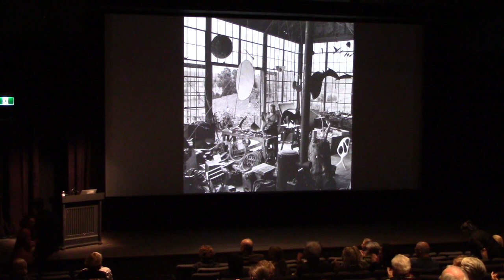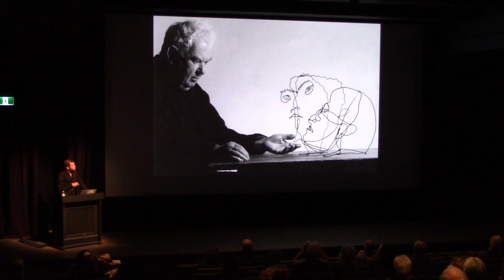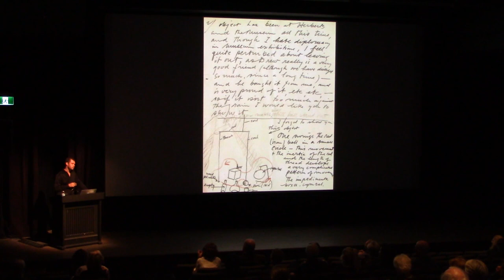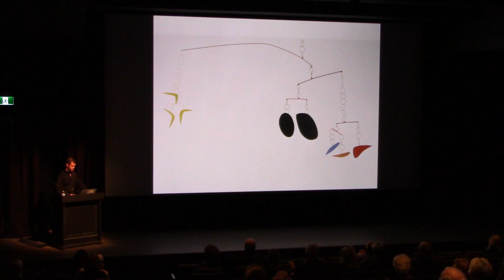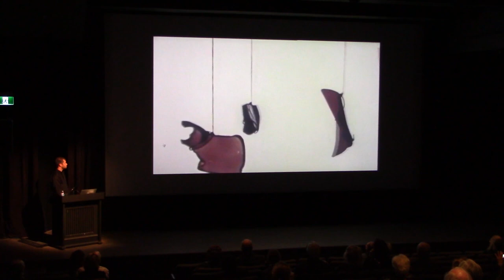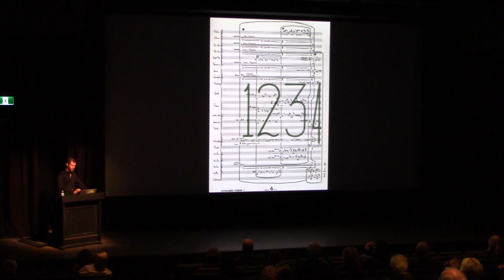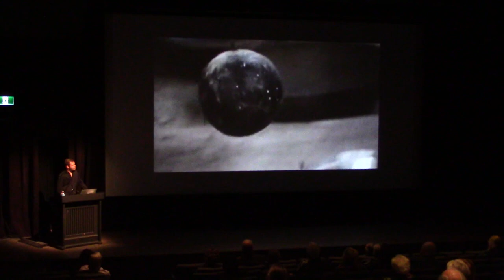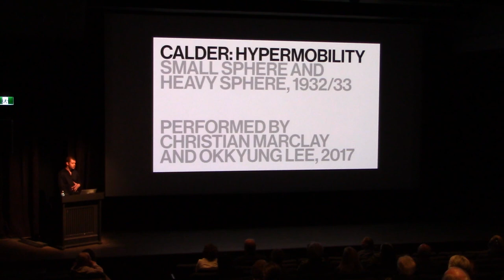Gryphon Rue: Alexander Calder & Sound | Montreal Museum of Fine Arts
This lecture examines Alexander Calder’s (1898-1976) use of sound in his artworks, his friendships with avant-classical composers, and the influence of the mobile on postwar and contemporary music. It was presented on the morning of September 20th, 2018 at the Montreal Museum of Fine Arts as part of the retrospective exhibition Alexander Calder: Radical Inventor (Sep 22nd, 2018 – Feb 17th, 2019).

Sound experimentalist, composer-performer, and curator in the field of audiovisual culture, Gryphon Rue is a specialist on Alexander Calder’s use of sound in his artistic practice, and the influence of the mobile on postwar and contemporary music. In 2013, he wrote the essay Calder and Sound, which appears in the catalogues accompanying the exhibitions Alexander Calder: Avant-Garde in Motion at Kunstsammlung NRW in Dusseldorf and translated into Spanish for Alexander Calder: Theater of Encounters at Fundacion Proa in Buenos Aires. Rue co-curated the Calder Foundation’s 12-hour projects in 2012 and 2013—continuous programming in non-traditional locations such as a halted construction zone and a neogothic refectory, featuring cross-generational and cross-disciplinary works such as film, sound, static art installations and performances. In 2017, he was guest curator for exhibitions Strange Attractor at the Ballroom Marfa, Texas, and Symbol Rush at the Clayton Gallery and Outlaw Art Museum, New York City. He leads the ensemble Vertical Foliage Orchestra which performs electro-acoustic music using percussive objects such as brass gongs, sheet metal and aluminum scraps from Calder’s studio, incorporating texts and statements made by Calder into the musical material. Rue performs in Rue Bainbridge with the artist Benton C Bainbridge, creating electroacoustic music and light drawing; atmospheres and moods from musical saw, overtone singing, and video synthesizers.